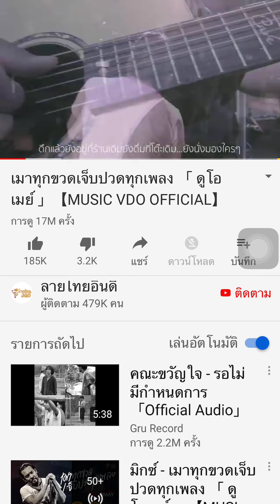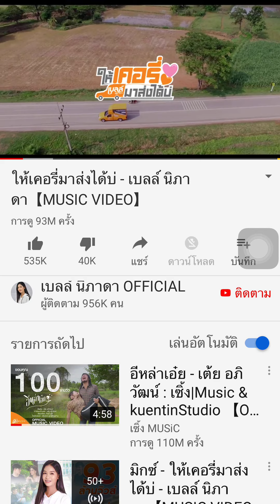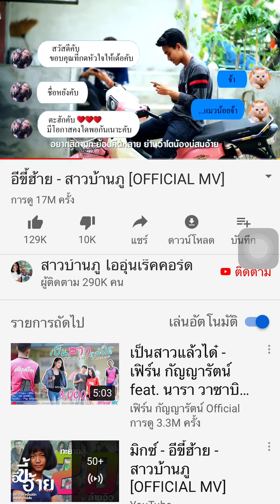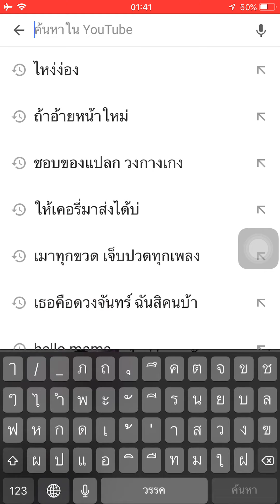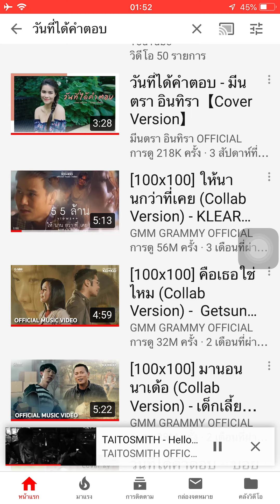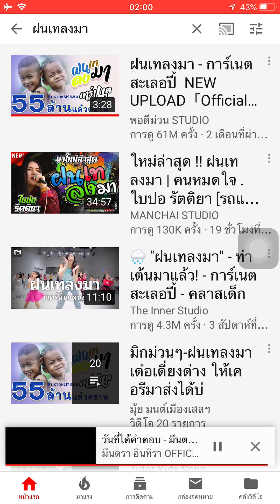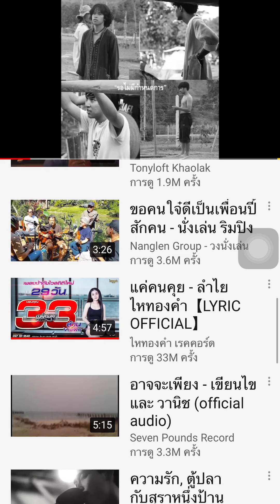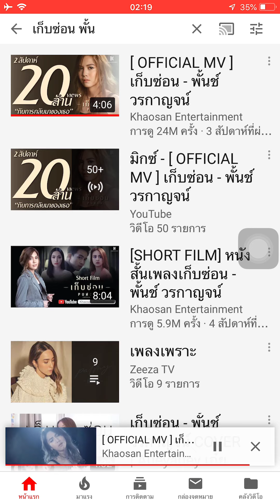เมา ทุก. รอ. ขวัญ